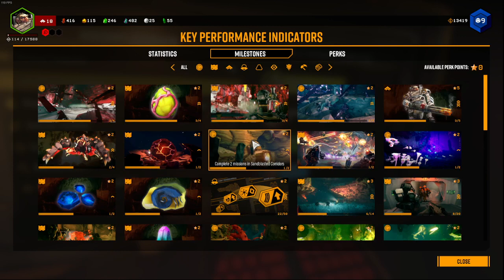Uploading random videos 14 | Deep Rock Galactic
I need disk space so I'm uploading these